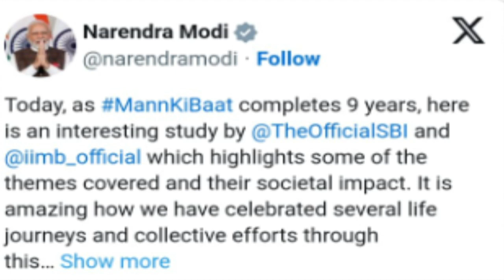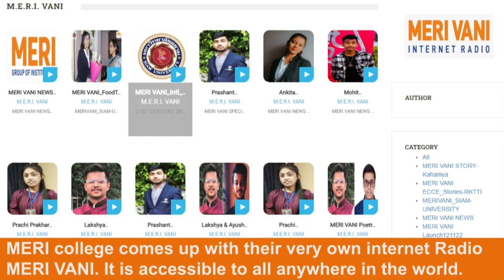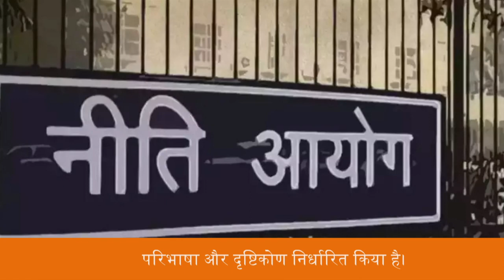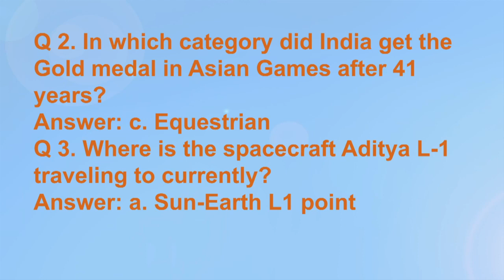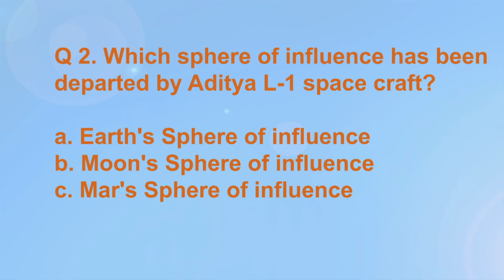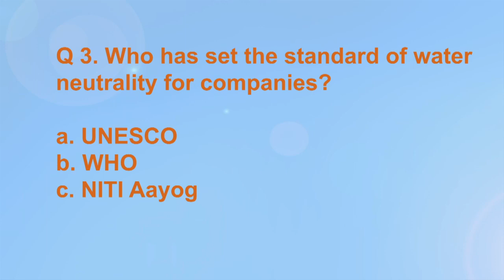MERI News Bulletin October Week 1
MERI NEWS BULLETIN A weekly news update by MERI college students As a premier grade A+ Institute under GGSIPU University approved by AICTE, Government of India with a legacy of more than 25 years, MERI imparts quality management education. Its campus offers a global ambiance for management and computer education.